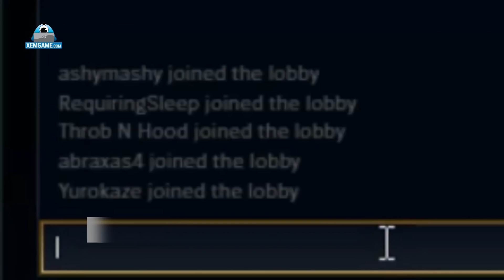TOP 20 vị tướng bị cộng đồng CĂM GHÉT nhất LMHT và lý do đằng sau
Có rất nhiều lý do khiến một tướng bị ghét trong LMHT. Có thể đó là do chúng sở hữu bộ kĩ năng quá "tù", quá nhàm chán hoặc dễ gây ức chế, cũng có thể do phần lớn những người chơi vị tướng đó quá "toxic" và dễ troll game. Tuy nhiên, một số vị tướng bị căm ghét đôi khi còn vì họ quá mạnh, khiến những người chơi đối đầu bị áp lực quá nhiều. Hôm nay mời các bạn cùng Xemgame.com bọn mình đến với TOP 20 vị tướng được bị cộng đồng ghét bỏ nhất trong LMHT và lý do đằng sau.